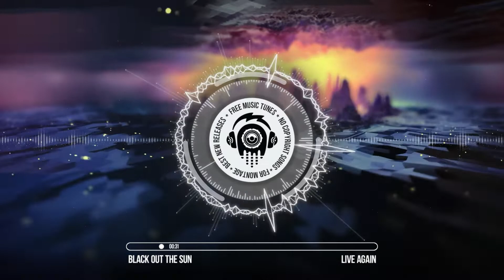Black Out The Sun - Live Again ★ Rock Music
Check out this rock music track 'Live Again' by Black Out The Sun.

☝️ The monetization feature of this channel has been turned off.

'Free Music Tunes' is promoting free music only. Non-Copyrighted Music & Free songs to use in your videos! Every track on this channel can be used & monetized on YouTube, Instagram, Facebook, Tik Tok, Twitch .

📝 The following credit must be provided in your description when using this track: